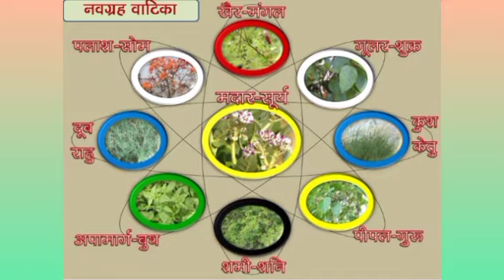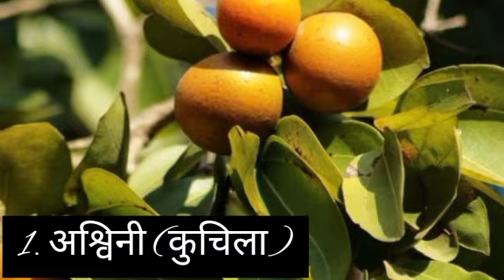नवग्रह के पेड़ पौधों की पहचान/Navgraha Plants/Navgraha Plants Names/नवग्रह के पौधे और उनका फल